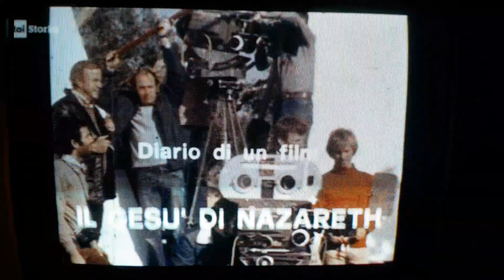Gesù di Zeffirelli in inglese